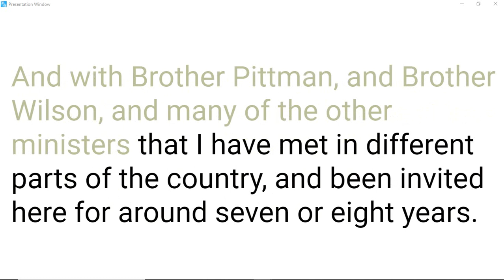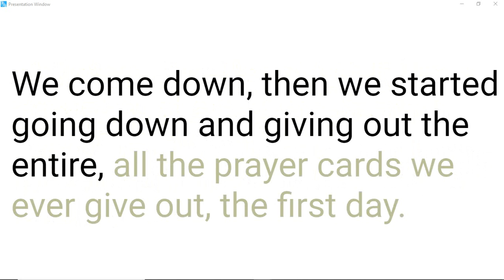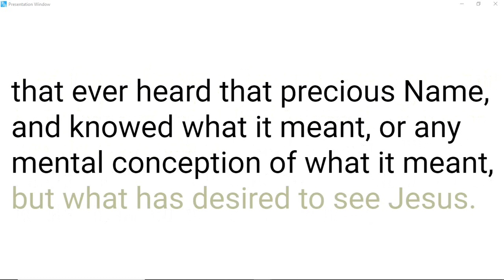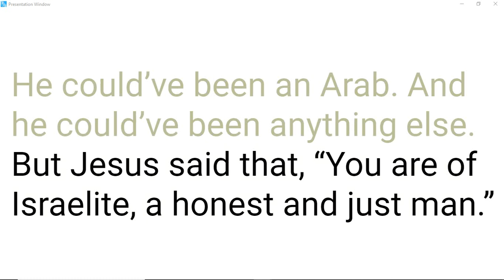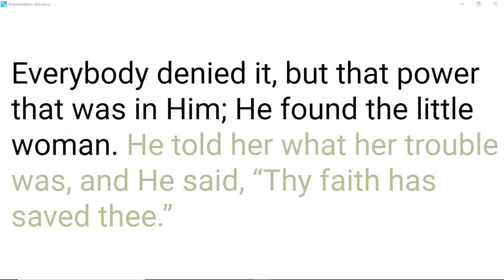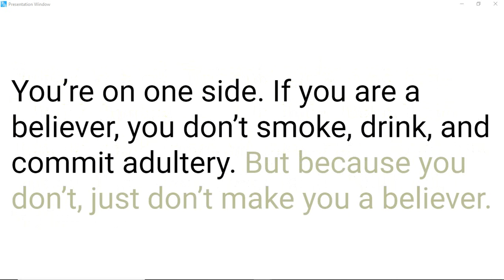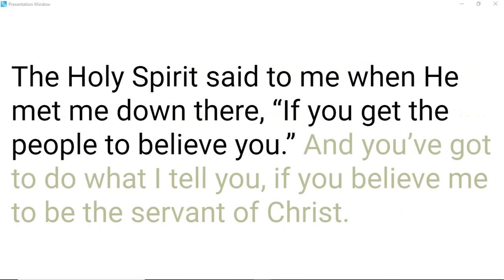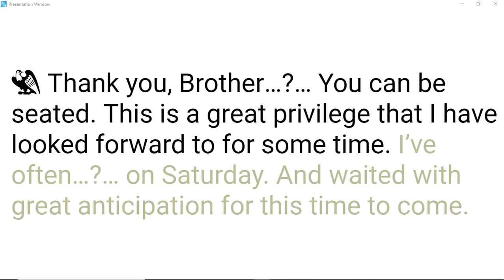58-0312 Jesus Christ The Same Yesterday, Today, And Forever